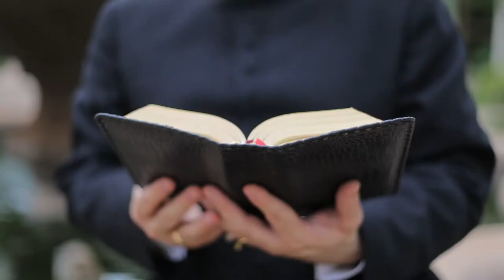Monsenhor Edmilson José Zanin Jubileu de Prata Sacerdotal 25 anos